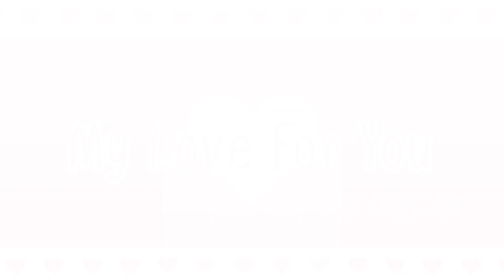Love For You Meme | Gacha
Redesigns continue as I made silly Oliver and Charlie from The Realm Above. So happy with how they turned out and Lowkey they deserve to be happy for once lol. Anywho enjoy this lil mini post. I promise my bigger projects will come soon (Lemon and Levi I’m patiently waitinggg teehee). Also ignore the super duper lazy thumbnail all my thumbnails recently have been pink and i cant think of a new cool deisgn.

Hope you enjoyed the video and have a nice day/night. ^^

• 𝙊𝙧𝙞𝙜𝙞𝙣𝙖𝙡 𝘼𝙪𝙙𝙞𝙤 •
Love For You by LOVELI LORI and OSU!

• 𝘼𝙥𝙥𝙨 •
Cutecut ❌️
Kinemaster ❌️
Ibais Paint X ✅️
CapCut ❌️
Alight Motion ✅️